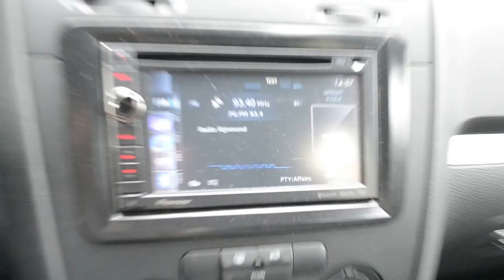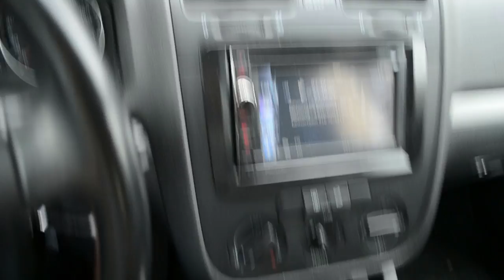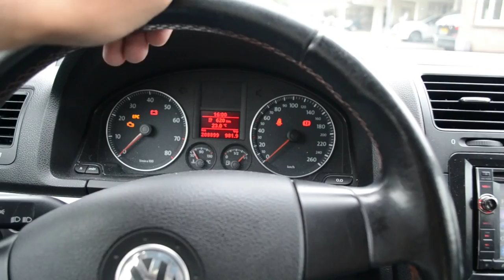O GOLF QUE NÃO FOI PARA O BRASIL - AVALIAÇÃO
Siga nossa página no intagram: CanalTopCarBr